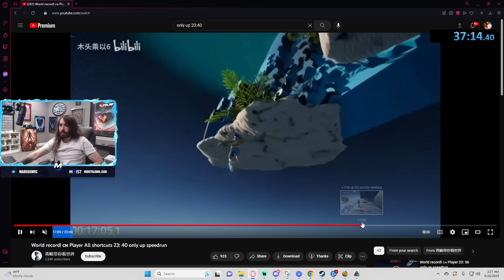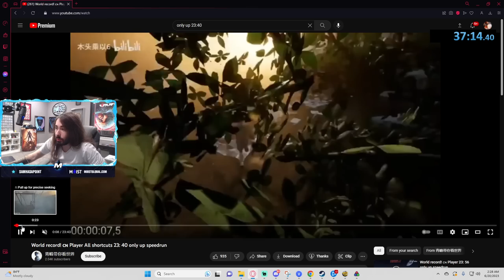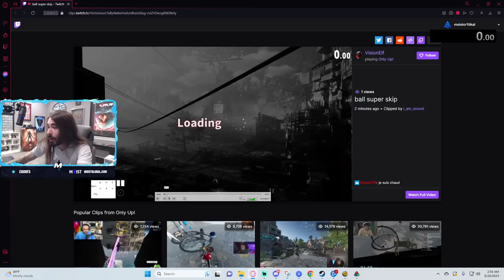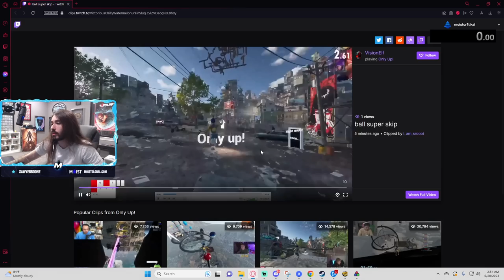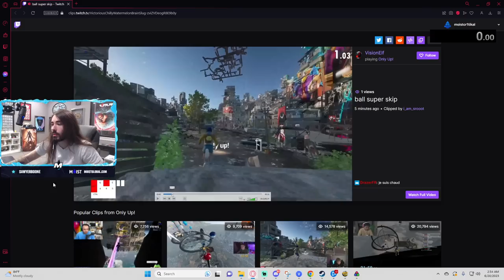I Got A Sub 40 minute Only Up Speedrun